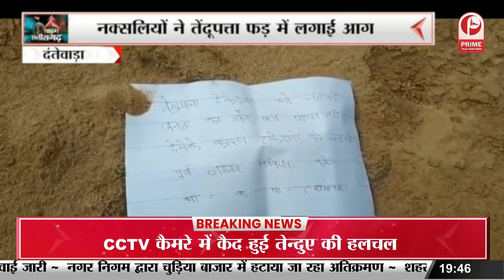बस्तर जिले में बदला मौसम का मिजाज || Prime Tv